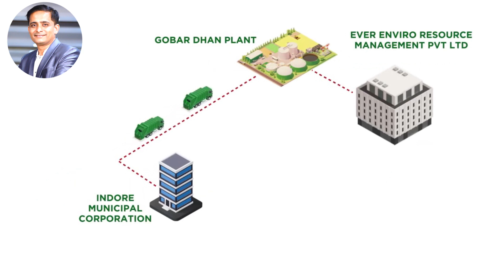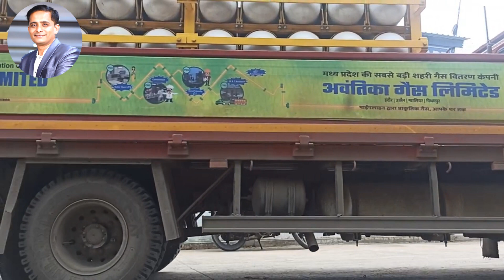#057 || An Innovative Project Towards Future Fuel || Can Bio-CNG reduce Air pollution....?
This technology can deal with air pollution at three levels by curtailing methane emissions, warding off waste burning, and phasing out fossil fuel powered vehicles.

BIO CNG also known as compressed biogas is an upgraded version of humble biogas compressed at high pressure in cylinders which is similar in chemical properties to CNG derived from petroleum sources.

 Indore has Asia’s largest bio-CNG plant from city waste. The plant is located in Devguradiya village on the outskirts of the city.
Gobar Dhan has its own share of challenges as it implements a technology that is still nascent in India.

Thanks,
1000 Facts Around The World.